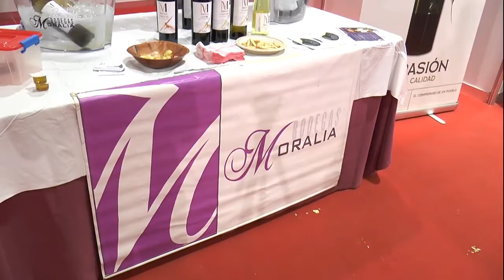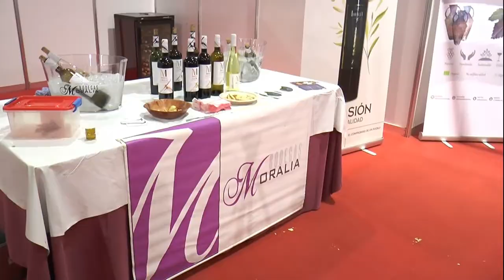XXI TÚNEL DEL VINO: Bodegas Moralia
📍 C/ Vendimia, 1, Moral de Calatrava